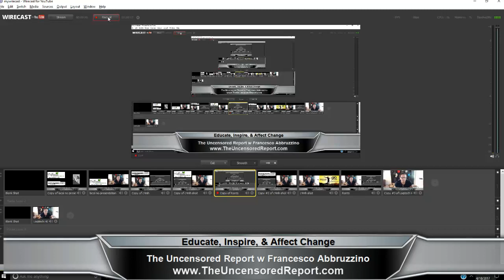Vet Earl Granville, who lost his leg in Afghanistan, carries a woman across the finish line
The Uncensored Report​ with TodaysViralVideo

Army National Guard vet Earl Granville, who lost his leg in Afghanistan, carries a woman across the finish line of the Boston Marathon.